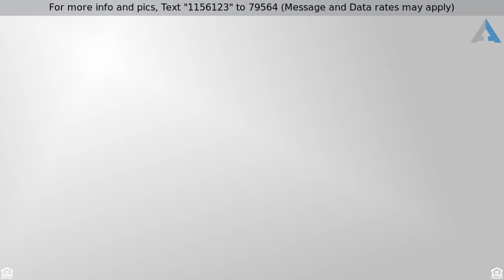Priced at $315,000 - 841 Old Dam Neck Road, Virginia Beach, VA 23454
Home for Sale in Virginia Beach

This is one of the largest floor plans in Ocean Lakes! Large and open rooms on the first floor are perfect for entertaining. This spacious home is priced below market value to allow for your updates and finishing touches.  Large master suite complete with 2 closets, roomy master bath hosts double vanities and large shower. This home has just been professionally cleaned (carpets also), and is under home warranty that will transfer to the buyer for 1 year.  There is no known issues with this home, but the sellers prefer to sell As-Is.